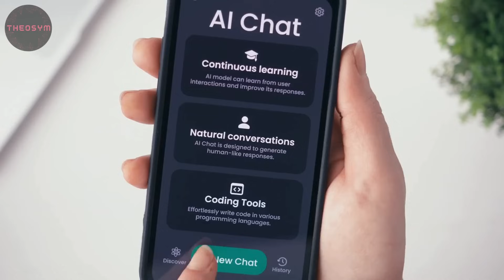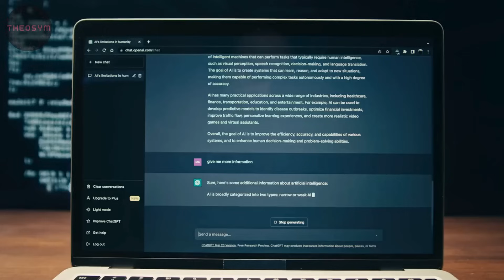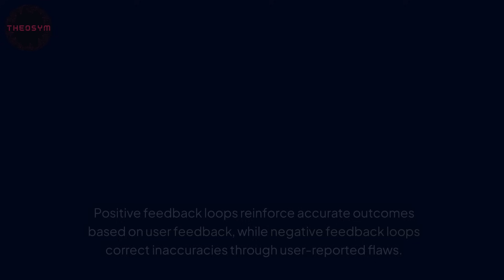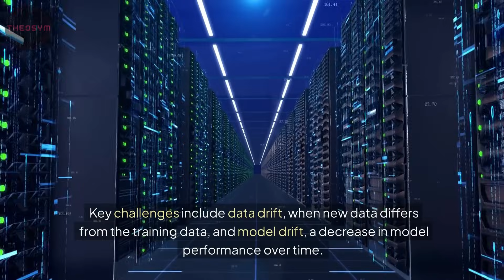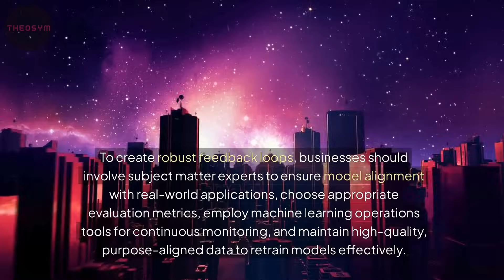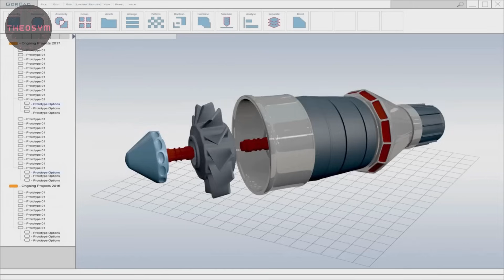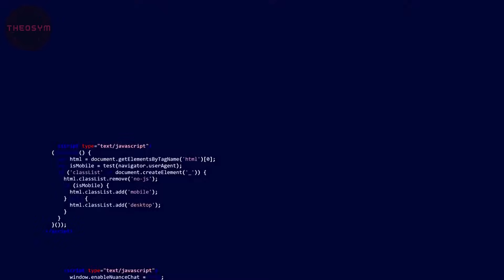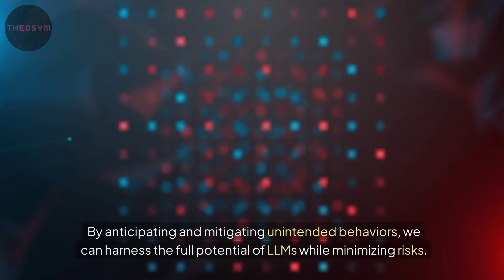AI's Self-Destruction? Exploring AI Feedback Loops and Model Collapse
✅ Understand the critical issue of AI feedback loops and model collapse.
✅ Learn how AI models deteriorate when trained on AI-generated content.
✅ Discover strategies to maintain AI model quality and reliability.

In this video, we delve into the critical issue of AI feedback loops and model collapse, revealing alarming insights from recent research. As AI models like ChatGPT and Stable Diffusion become more common, they often train on AI-generated content, leading to a phenomenon called model collapse. This occurs when AI models lose accuracy and diversity over time, producing more errors and biases. We discuss the importance of maintaining a pure set of human-generated data and continuously introducing new datasets to combat this issue. Explore how the AI feedback loop ensures ongoing learning and improvement, and learn about the challenges and solutions for maintaining AI model quality in the age of AI-generated content.

Notable Questions We Answered:
Q: What is AI model collapse and why does it happen?
A: AI model collapse occurs when AI models trained on AI-generated data lose accuracy and produce less diverse content over time, often reinforcing common patterns and neglecting rare traits.

Q: How can we combat AI model collapse?
A: To combat model collapse, it's essential to maintain a pure set of human-generated data for periodic retraining and continuously introduce new human-created datasets into the training process.

Q: What are the challenges of maintaining AI model quality with AI-generated content?
A: Challenges include differentiating between AI-generated and human-generated content, addressing biases in AI outputs, and ensuring continuous improvement and reliability through robust feedback loops and monitoring.

Chapters:
00:00 Intro
00:39 Understanding Model Collapse
01:41 Combating Model Collapse
02:31 The Importance of AI Feedback Loops
03:58 Challenges in AI Feedback Loops
05:21 Real-World Examples of Feedback Loops
08:27 Research Insights on Feedback Loops